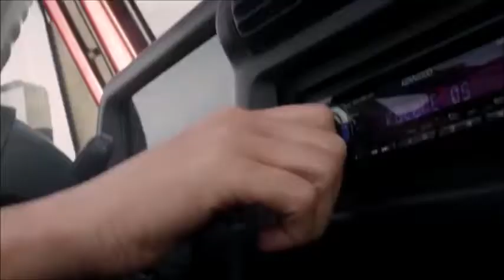💙🌼 🌺Sé acabó el Amor(Abraham Mateo,Yandel,Jenifer López)🌼 🌺💙